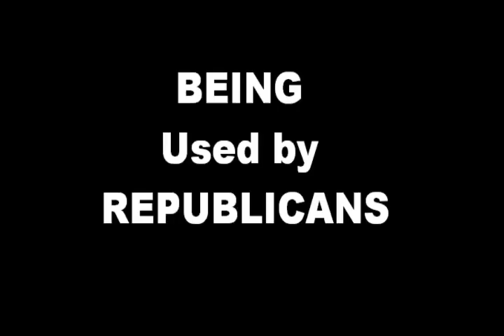REPUBLICANS & TEA-PARTYERS BEING USED2016